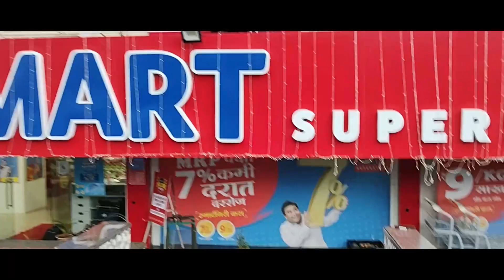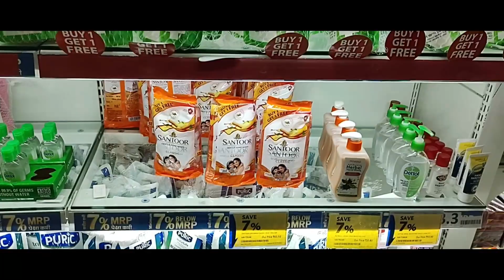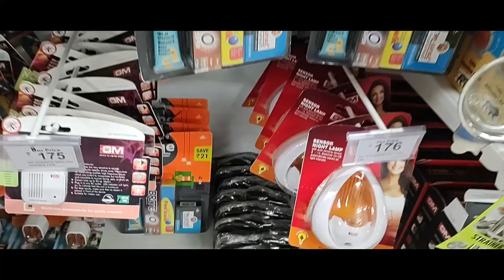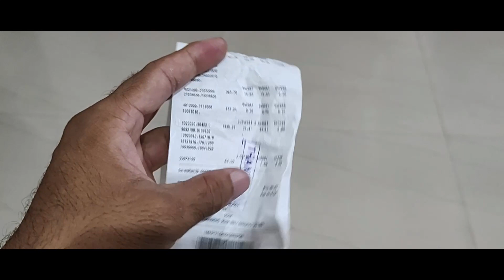महिन्याची खरेदी आम्ही कुठून करतो? Our Grocery shopping vlog